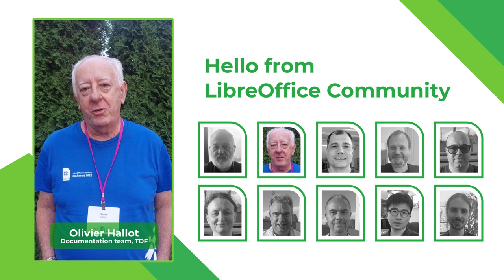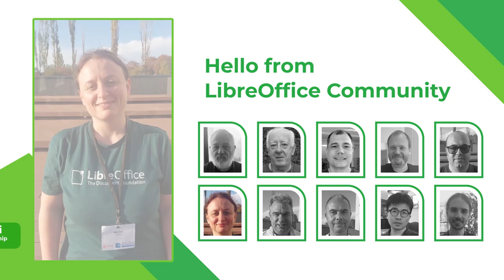Community Welcome for LibreOffice Conf. Asia 2023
Encouragement post from the LibreOffice community for the LibreOffice Conf agenda. Asia 2023 in Indonesia